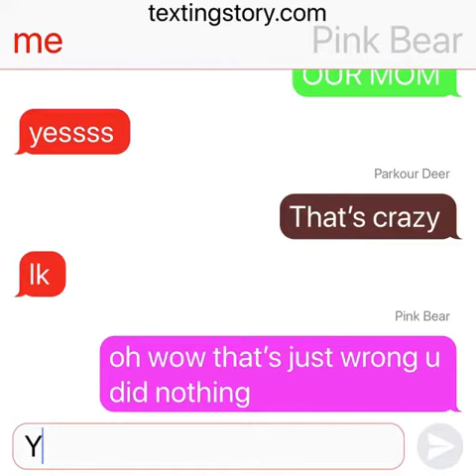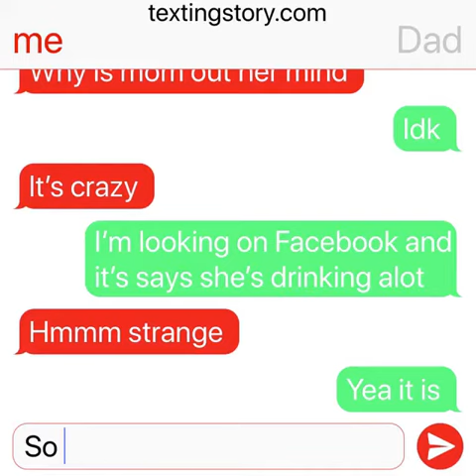Family problems ep.4